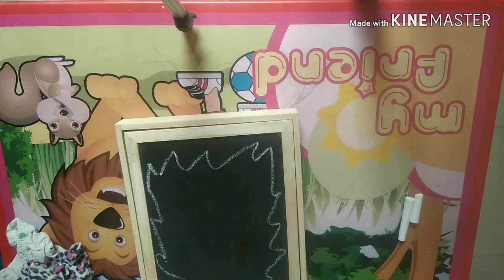Making Paper Bird crafts with simple easy way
Hello friends, this video is about making making birds out of paper with simple easy way.
You may enjoy the craft idea.Make Paper Bird with a simple and crazy crafts ideas
How to make bird out of paper very simple and easy way.
Crazy idea for making paper bird. This video is about following:

making paper birds ideas
How do you make a paper bird easy?
How do you make paper hanging birds
How do you make a 3 D Bird
How do you make a paper activity

Kids Craft, paper bird craft
bird craft,origami bird,paper crafts for kids, crafts with paper
simple paper crafts, paper bird making,bird crafts for kids, Easy Craft,Simple Craft,
how to make paper bird
how to make paper toys,paper toys easy, paper bird making
diy paper bird toys
123 Easy Paper Crafts
paper bird craft steps

how to make 3d paper birds

how to make paper birds easy

bird craft ideas for toddlers

how to make hanging birds craft

easy paper craft for kids

bird craft ideas for adults

How to make paper Birds - simple craft activity for kids